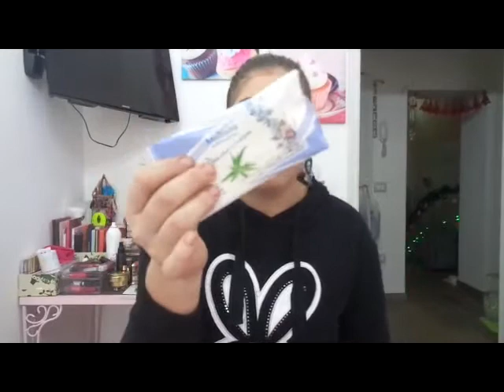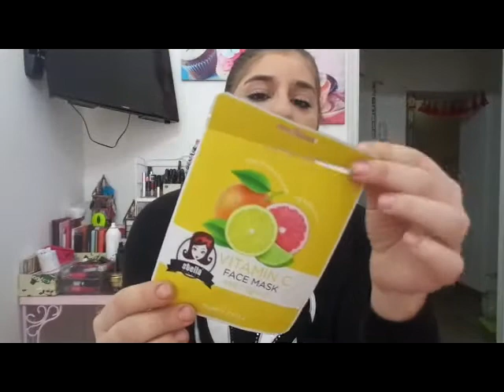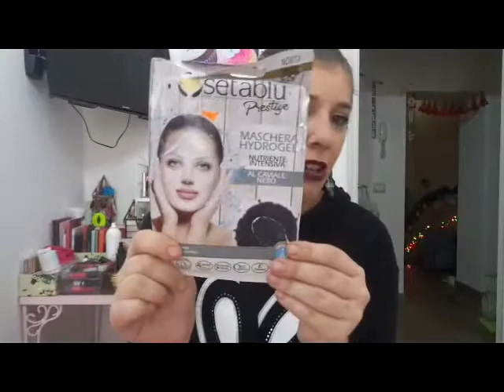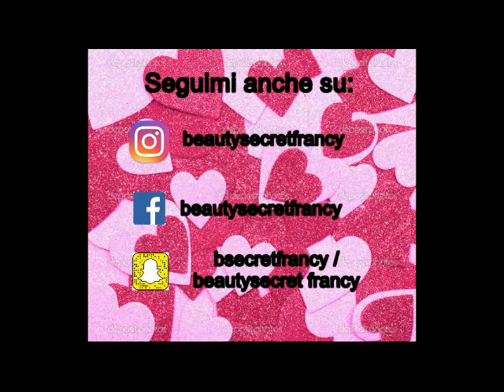PRODOTTI FINITI MESE DI NOVEMBRE con CAMPAGNA LAVIAMOCI LE ASCELLE buhahahahahahahha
TINTA LABBRA presa da Aliexpress dupe Jeffree Star col. 20

PRODOTTI FINITI
- IRGE salviette multiuso all'aloe vera
- BALEA bagnoschiuma al latte e miele
- LUSH gel doccia snow fairy
- BO COSMETICS crema corpo baby
- SPLEND'OR crema restrutturante all'olio di cocco ed estratti di bambu'
- AVON bubble bath profumazione cranberry and orange
- Salviette Multiuso pack 15pz ( si sono asciugate )
- LADY VENEZIA salviette struccanti 3in1
- SETA BLU salviette struccanti con acqua micellari tripla azione
- ROGE CAVALLIERS bagnoschiuma per pelli sensibili
- BULKI SOFT veline
- ELGON luminoil ( balsamo restrutturante )
- ELGON sublimia DD cream ( balsamo senza risciaquo )
- L'ANGELICA shampoo anti-forfora con salvia e ginepro rosso
- MASHOOQ olio trattamento per capelli pre shampoo
- STELLA FIESTA maschera viso in tessuto alla vitamina C ( maschera koreana )
- SETA BLU PRESTIGE maschera nutriente intensiva al caviale nero
- KIKO maschere in tessuto zoomania
- GEOMAR scrub cremoso delicato con pomice bianca e biopomice di altea
- BIOPOINT scrub al sale marino ( mini size )
- FELCE AZZURRA deodorante rollon

- instagram a BEAUTYSECRETFRANCYLGON
- snapchat beautysecret francy